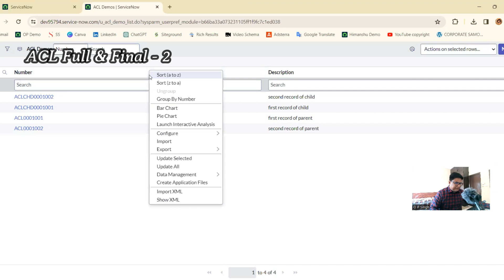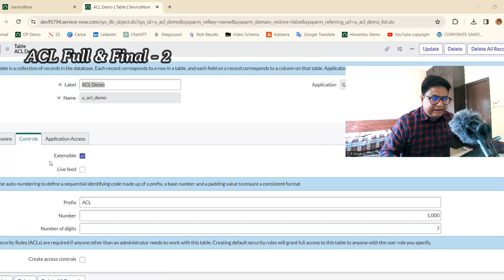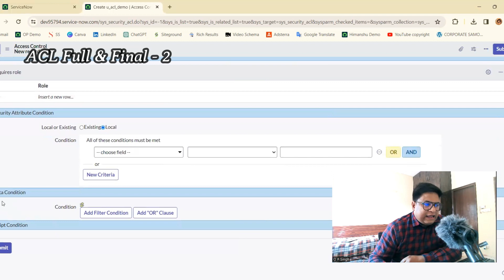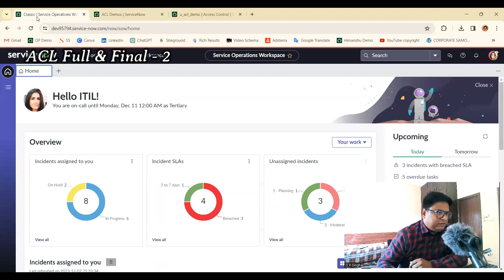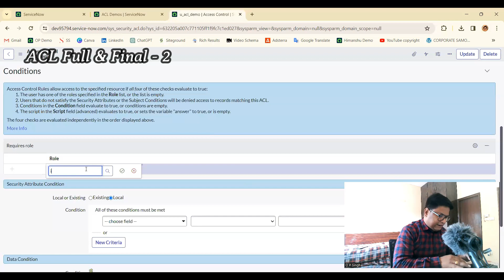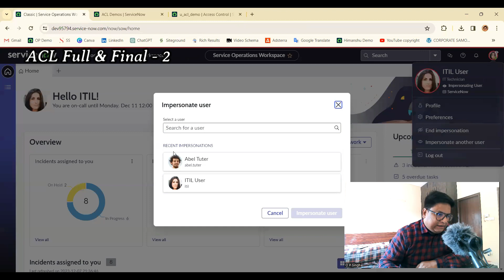ServiceNow ACL Live Demo Series In English | Created Table level ACL | Part 2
ServiceNow ACL Live Demo Series In Hindi |  Created Table level ACL | Part 2